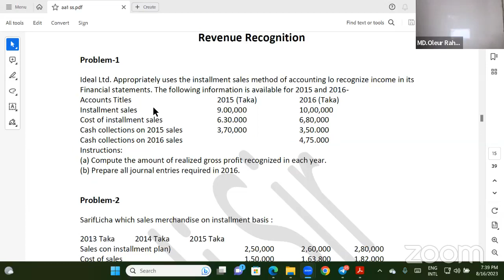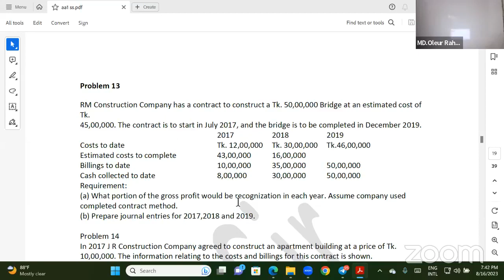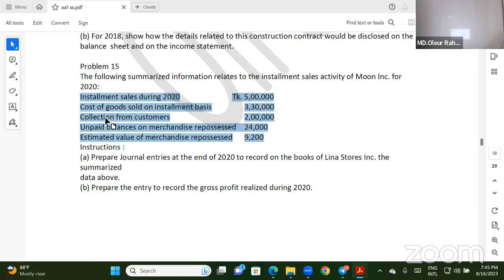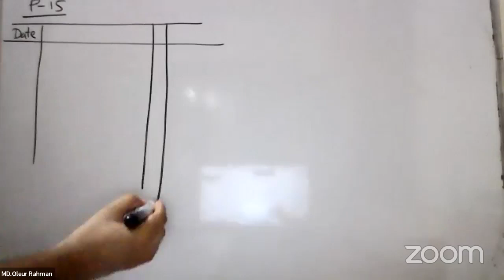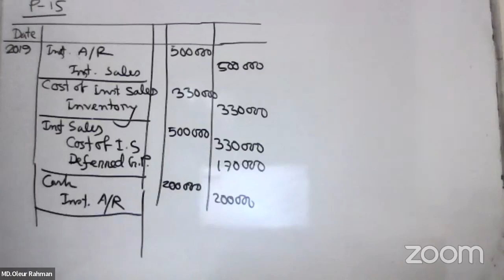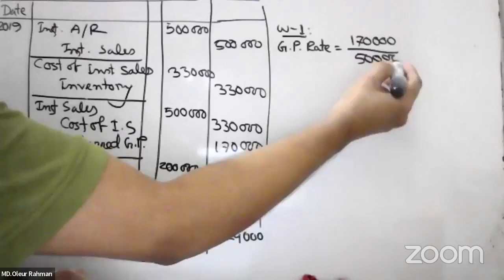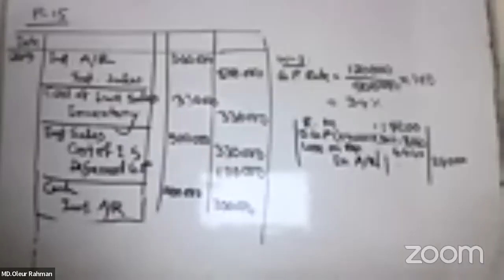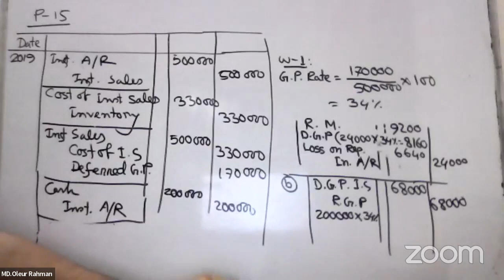Revenue Recognition Class 10